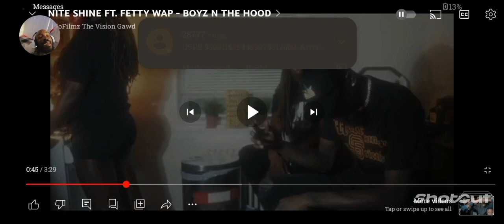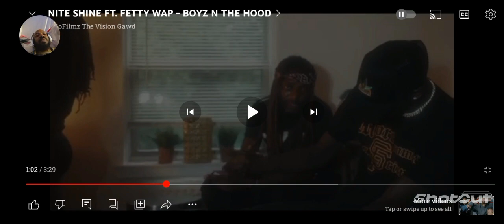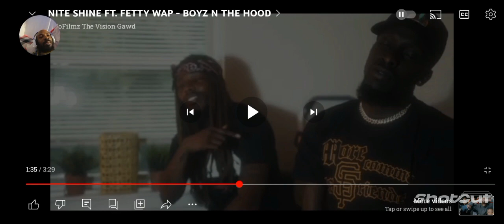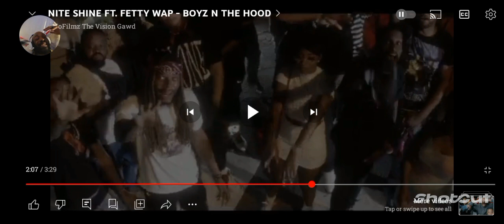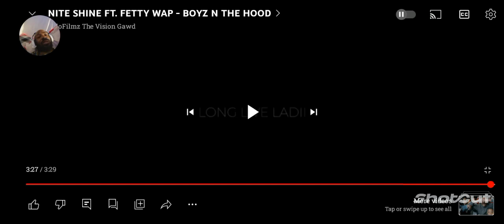Reaction Video To Nite Shine Ft Fetty Wap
here is A reaction To Nite Shine Ft Fetty Wap Boy N Tha Hood Make Sure Yall Tap In To ItchyHouseent On IG And Show Love Down On The Comment With A Free Fetty Wap.